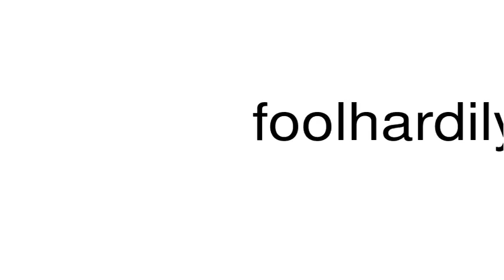How to pronounce foolhardily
This is a satire channel. This is a satire channel. How to pronounce the word foolhardily.